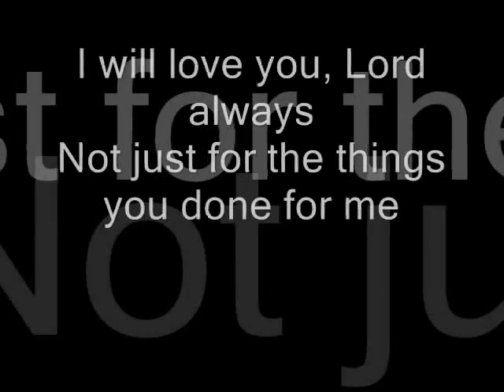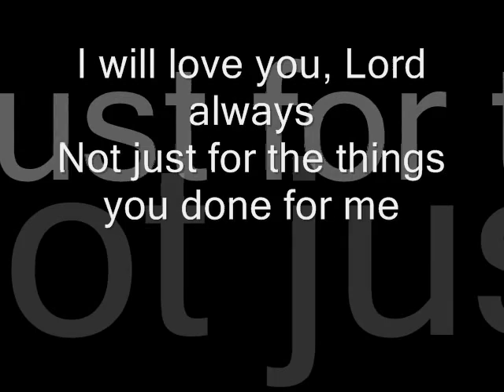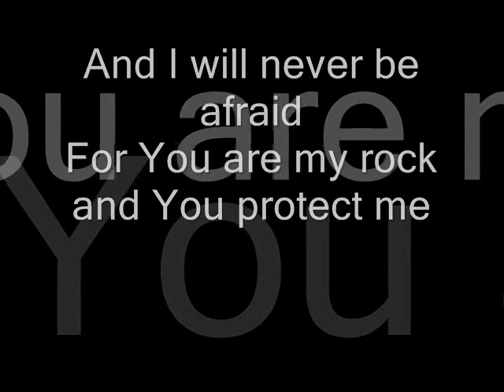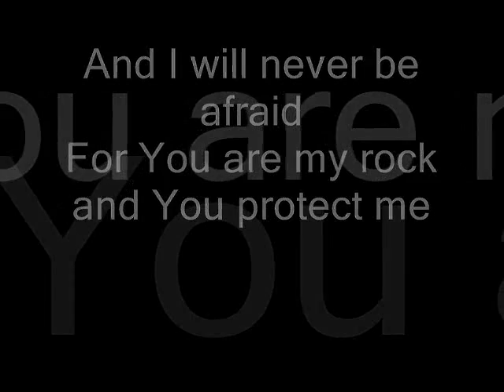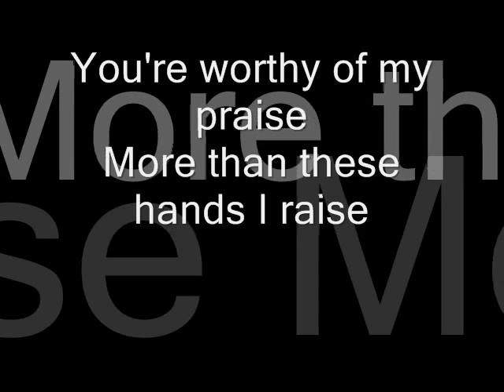CASTING CROWNS - SO MUCH MORE LYRICS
Casting Crowns with the beautiful song So much more!